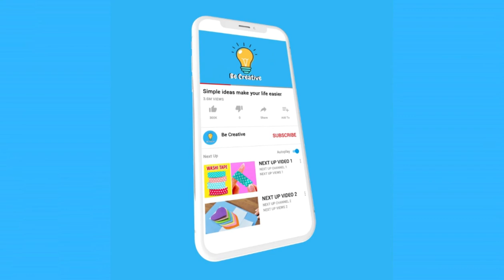Create your own school supplies with nice touches with simple things